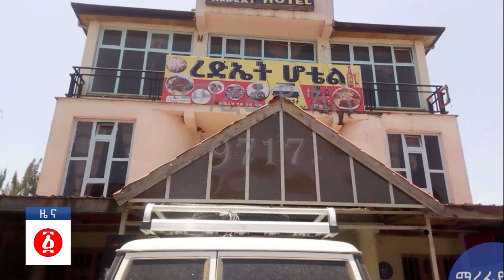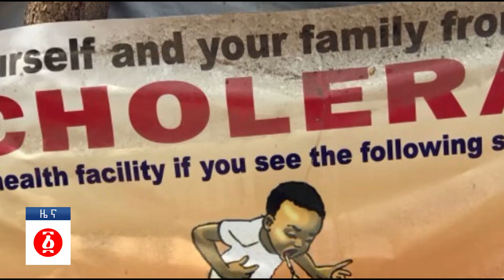ከመሸ ከሽራሮ ብስራት ተሰማ | የጻድቃን "ነጭ" ውሸት ተጋለጠ | Ethiopia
ለዜና ጥቆማ ፣ ለዜና ጥቆማ ፣ መረጃዎችን_ለማድረስ_እና_የተለያዩ_ቅሬታ_ካሎት_በስልካችን_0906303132_በመደወል _ያሳውቁን!!